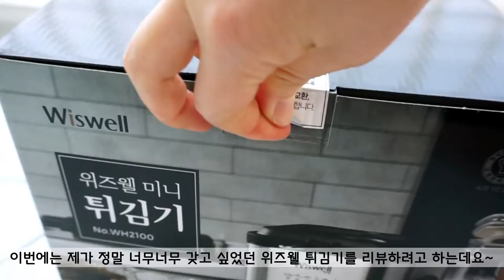[광고] 미니튀김기 위즈웰 딥프라이어로 탕수육요리 아이간식 레시피 주말음식 만들기 야식메뉴추천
※ 이 영상은 해당 업체에서 제품만 제공받아, 제작하였습니다.

영상에 언급을 못했는데, 위즈웰 딥프라이어 미니튀김기는
퐁듀틀은 조금 날카롭고 코드선도 짧습니다요😅😅😅
그래도 이 요린이는 튀김요리에 자신이 생겼구요💪💪💪
아이들 간식도 많이 많이 해줄 수 있을 것 같습니다👍👍👍